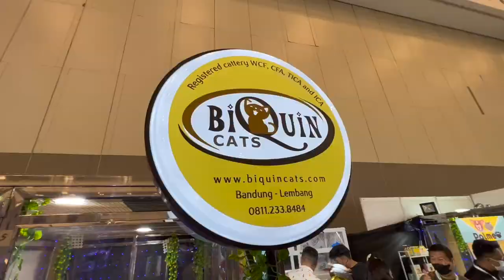KISAH INSPIRASI BANTING STIR JESSLYN JOVITA!! BIQUIN CATTERY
Taman Sejati
Teropong Bintang Boscha, Lembang
Bandung Barat 40391, Jawa Barat - Indonesia